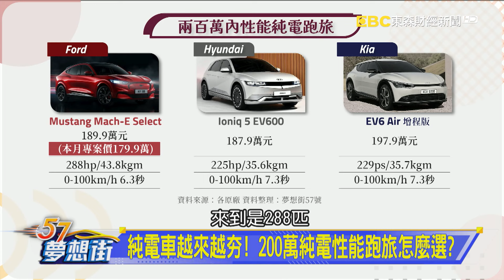國產運動跑旅怎麼選？ 這款更勝進口運動跑旅《@57DreamSt 預約你的夢想 精華篇》20240704 李冠儀 邢雨龍 葉毓中 謝騰輝 林大維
國產運動跑旅怎麼選？ 這款更勝進口運動跑旅
輔助科技別亂用！ 「這情況」自己開更安全？
各家ADAS系統大不同！ Ford獲消費者優質評價
買車挑時機！ 最超值家庭用車這樣買最聰明
純電車越來越夯！ 200萬純電性能跑旅怎麼選？